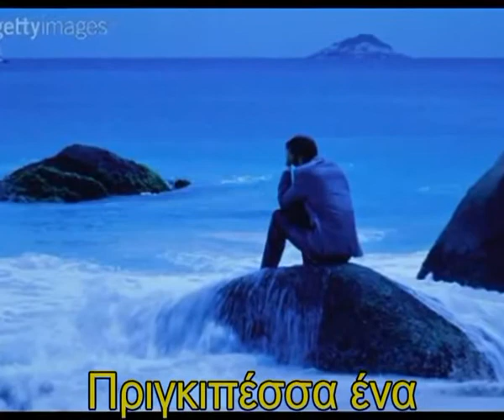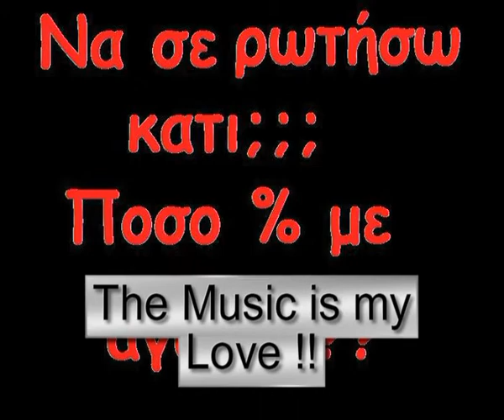Πριγκιπέσα μου By Mucisian Maik 2014 !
Άλλα θέλω κι άλλα κάνω
 πώς να σου το πω
 έλεγα περνούν τα χρόνια
 θα συμμορφωθώ.

Μα είναι δώρο άδωρο
 ν' αλλάξεις χαρακτήρα
 τζάμπα κρατάς λογαριασμό
 τζάμπα σωστός με το στανιό.

Έξω φυσάει αέρας
 κι όμως μέσα μου
 μέσα σ' αυτό το σπίτι
 πριγκιπέσα μου,
το φως σου και το φως
 χορεύουν γύρω μας
 απίστευτος ο κόσμος
 κι ο χαρακτήρας μας.

 κι έφτασα ως εδώ
 λάθη στραβά και πάθη
 μ' έβγαλαν σωστό.

Ξημερώματα στο δρόμο
 ρίχνω πετονιά
 πιάνω τον εαυτό μου
 και χάνω το μυαλό μου.